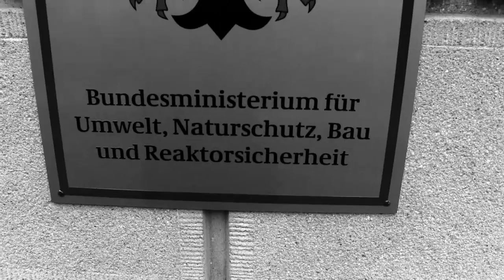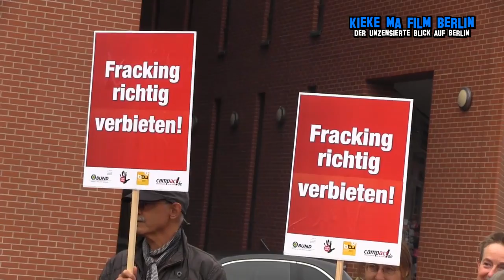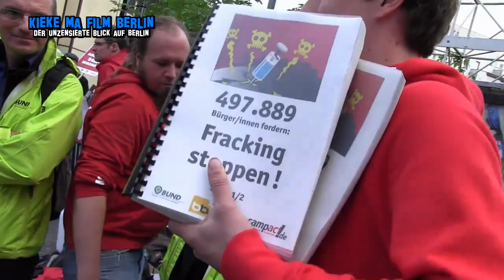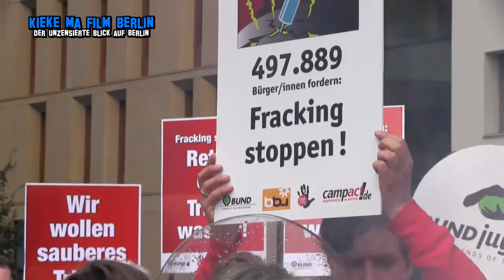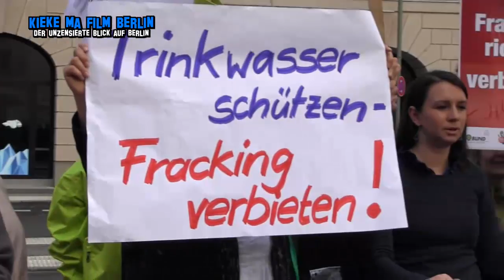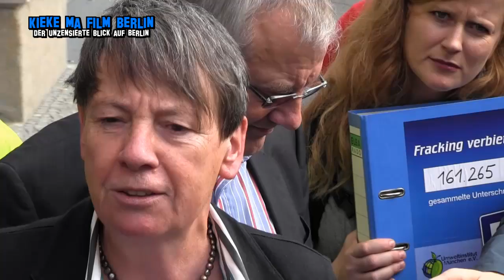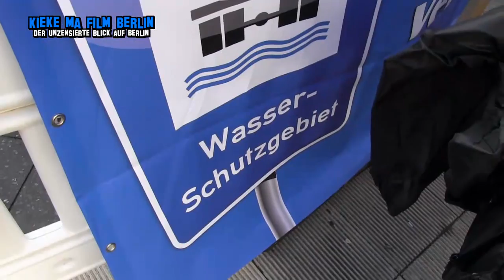Fracking STOP! * Berlin, 30. September 2014 Bundesumweltministerium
Protest vor dem Umweltministerium in Berlin und Übergabe von ca. 500.000 Unterschriften gegen Fracking an die Umweltministerin Barbara Hendricks.
Fracking ist hoch riskant: Die Gasförderung unter Hochdruck – ob mit oder ohne Chemie – gefährdet Wasser, Mensch und Umwelt. Und auch um den Klimawandel einzudämmen, muss das Erdgas im Boden bleiben. Doch die Regierung will bundesweit Fracking per Gesetz ermöglichen.